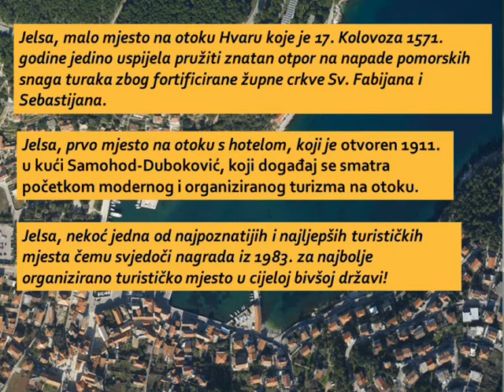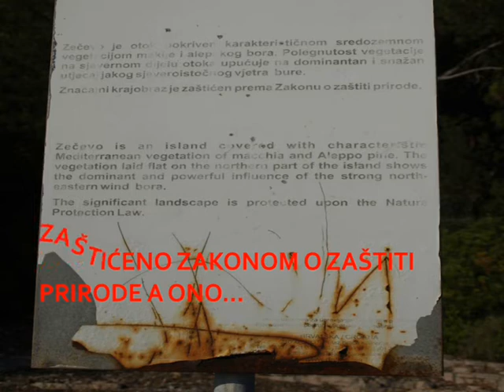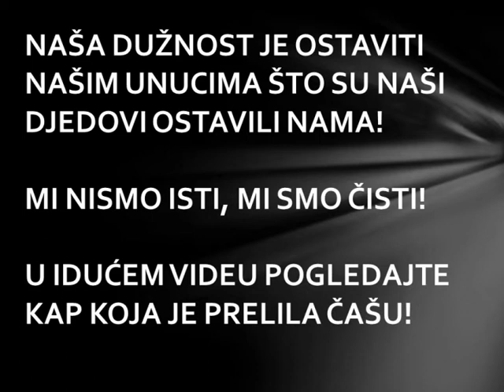Jelsa O Fortuna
od osnutka nove države, vlast u Jelsi je svojim nemarom uspijela uništiti 4 nosiva stupa turizma... koju posluhu porat, kome...?!?!?